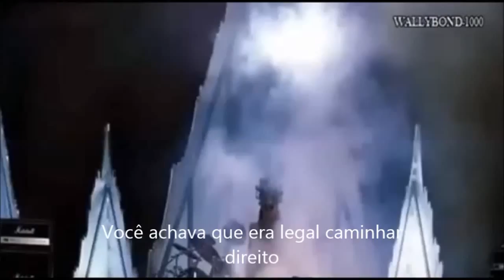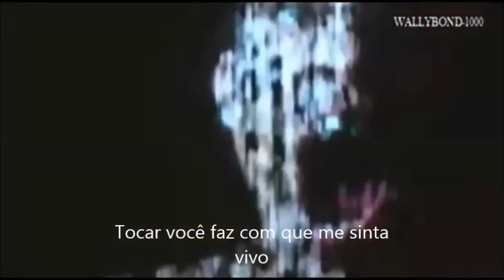I SEE HELL IN YOUR EYES-LESTAT DE LIONCOURT-TRADUÇÃO-LEGENDADO EM PT BR-ANO 2002 ( HQ )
I SEE HELL IN YOUR EYES-LESTAT DE LIONCOURT-TRADUÇÃO-LEGENDADO EM PT BR-ANO 2002 . EM WIDESCREEN . by: WALLYBOND-1001
VAMPIRO-VAMPIROS